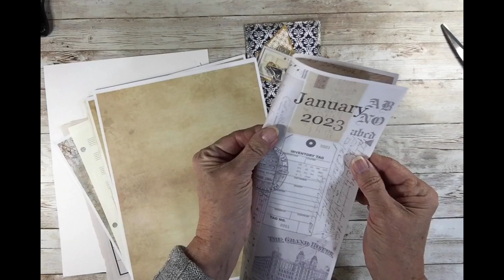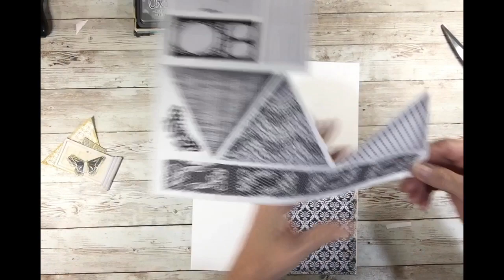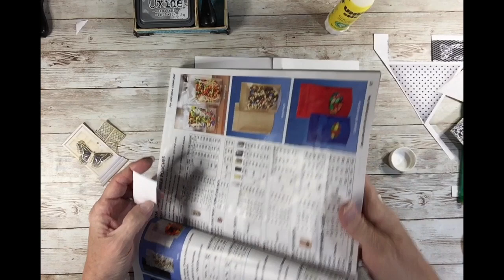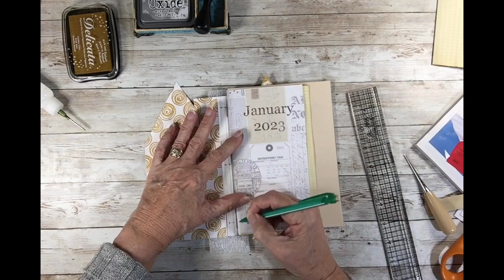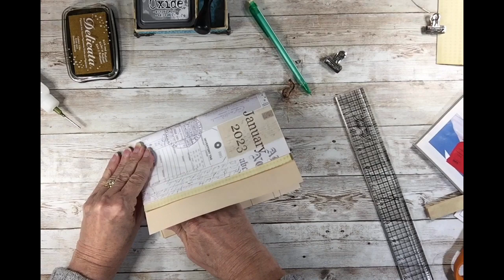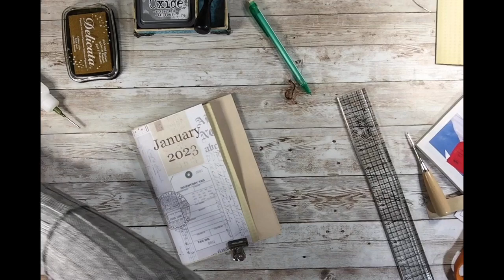Home Sweet Homes January 2023 Junk Journal booklet Little Houses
Hello! Happy New Year!

It has been a bit since I have posted a new video. But, I am back with a New Year Home Sweet Homes little house junk journal booklet. I have combined two of my favorite digital kits – Black Friday and Golden Glitz for this tutorial.

I have created a list of 38 journaling prompts. One word prompts can help spur thoughts that will help you journal. You can find the prompts, background sheet and calendar in my Facebook group files

The two digital kits used are available in my Etsy shop

Have a great start to a fresh New Year – let’s journal – junk or otherwise!

Pat